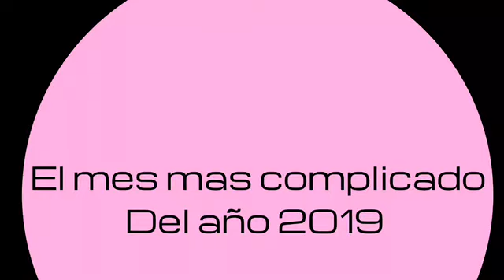El mes más complicado de 2019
Un momento feng shui